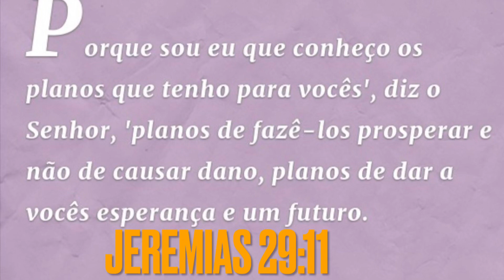Mensagem Motivadora de Ano Novo 🌟🎉 Feliz 2022🥂 Gratidão🎈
Gente Amada...Feliz 2022.. Feliz Ano Novo . Muita  saúde e felicidade e que tenhamos muitas alegrias e paz neste ano que se inicia. Que Senhor Jesus abençoe todos nós!

*canal do meu marido  @BORA VIVER NA ROÇA ? COM WILSON